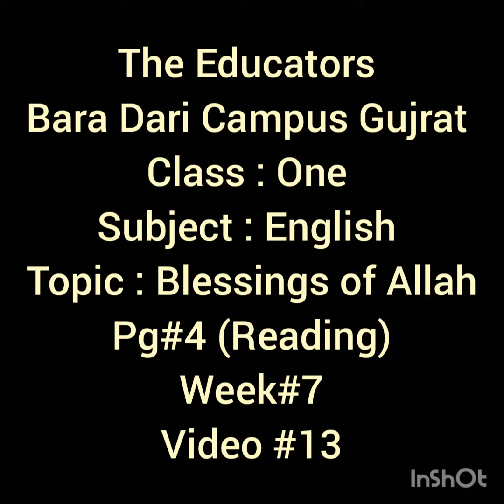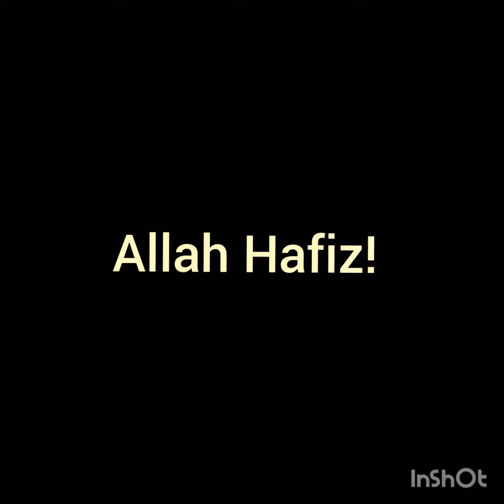Class 1 / English /Unit # 1/ reading pg # 4/ week 7 / vedio # 13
Video from Aaa